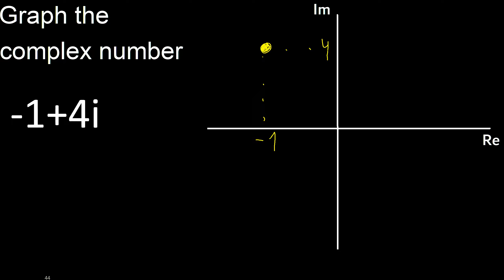Graph -1+4i and the complex number. imaginary number graph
graph a complex number on the real and imaginary plane
how to graph a complex number
how to graph an imaginary number
imaginary plane m316